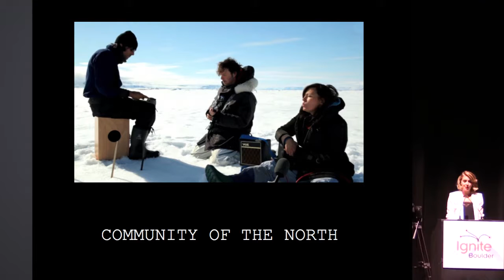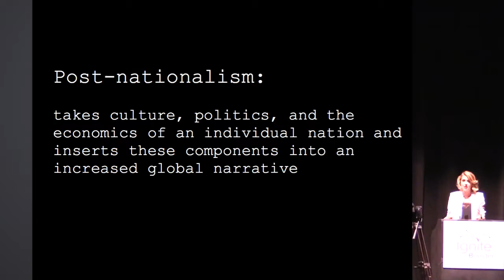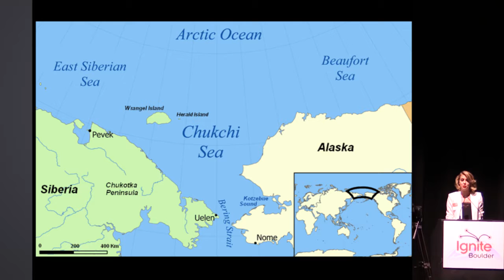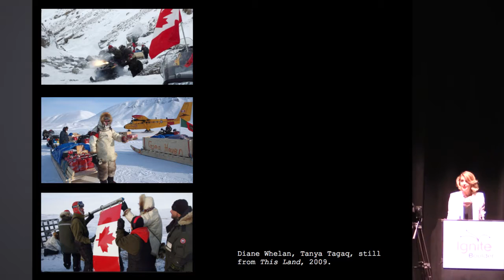Nicole Dial Kay "Connectivity Across the Arctic Circle" at Ignite Boulder 27